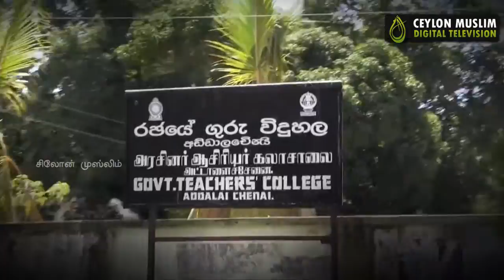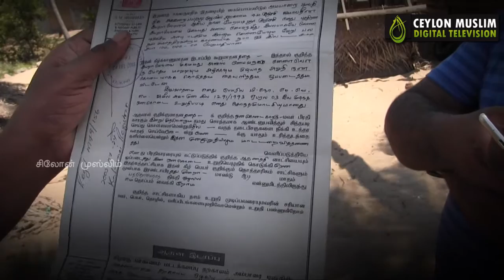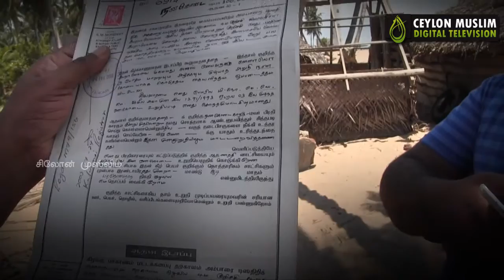''Kadalukku Iraiyana Oluvil Kiramam'' | Video Documentary about the Oluvil Village